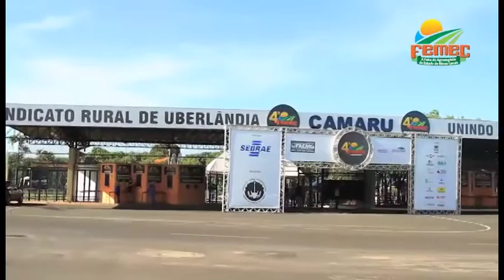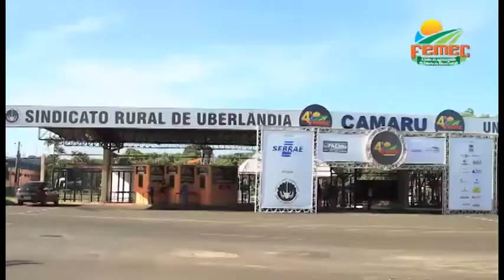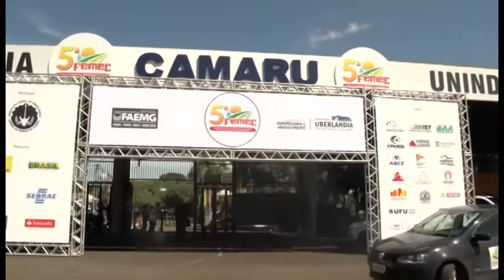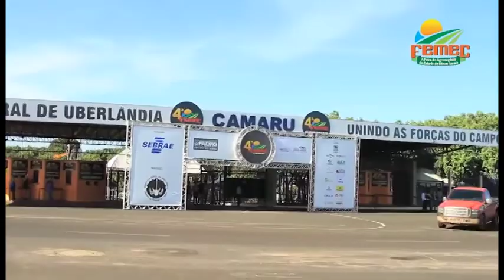VT FEMEC 2017 LANÇA